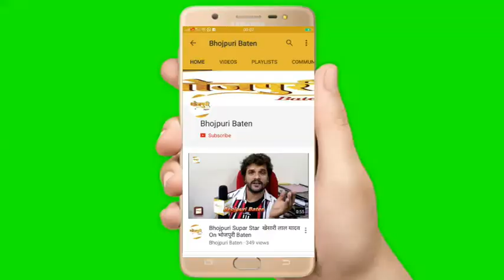Muzaffarpur के Satya Singh ने मनाया Bollywood & Bhojpuri के कलाकारों के साथ Birthday Celebration